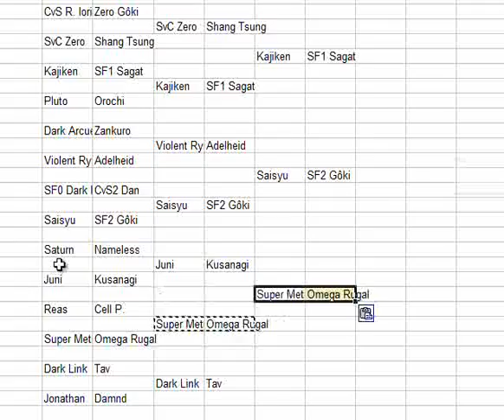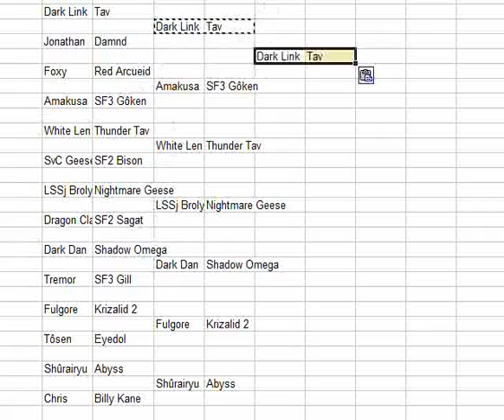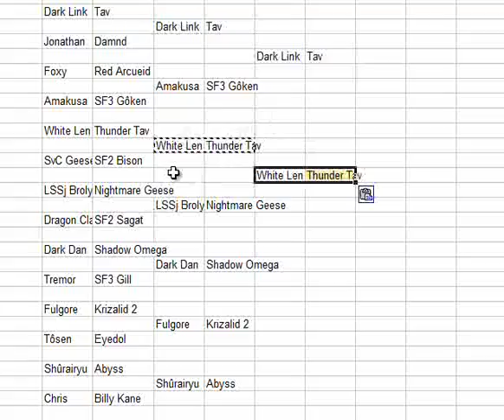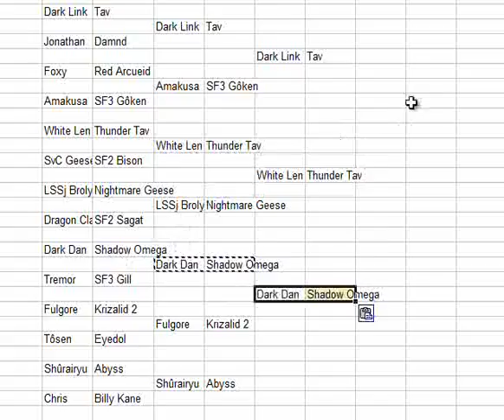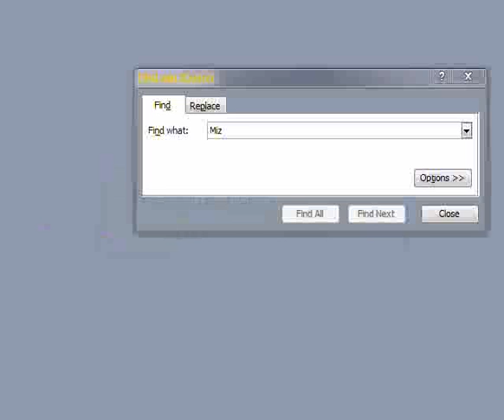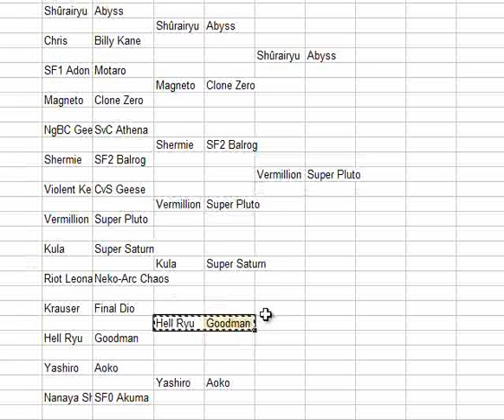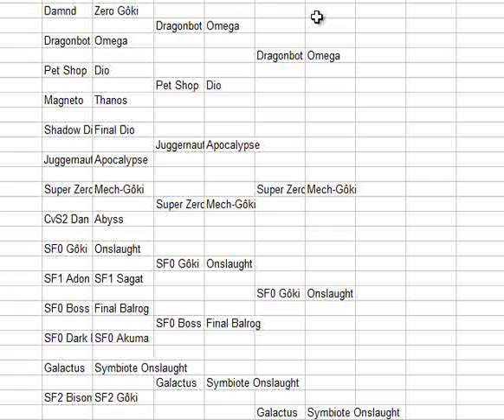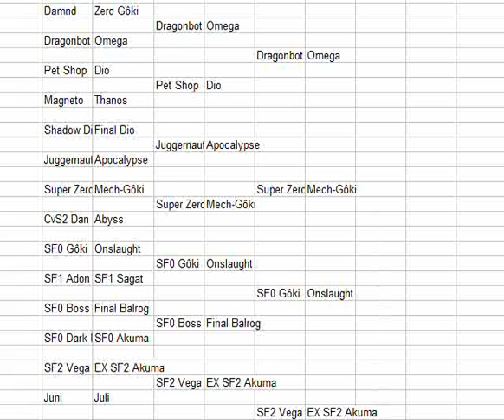MUGEN AI Doubles - Boss Tourney: Round 2, part 4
End of the second round - here, things get interesting!